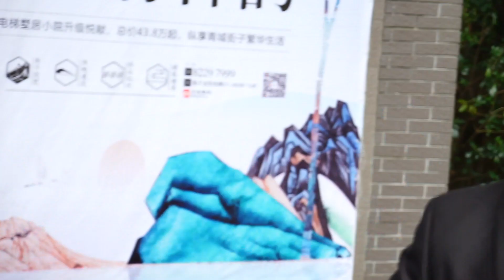2018年安彦魁传道同弟兄姐妹们在成都街子古镇即兴短讲【二】